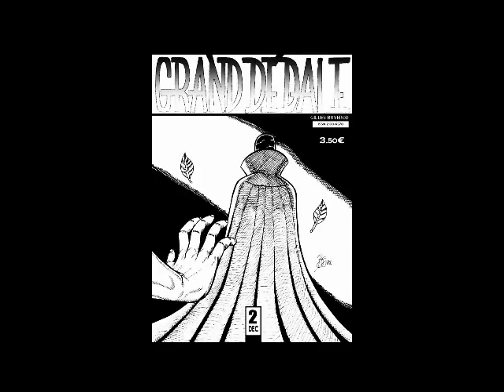GD VISIONS presents GRAND DéDALE COMICS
This is the first promo video for GD Visions presents Grand Dédale, made by my great friend Frederic Caille, a really great artist.

The soundtrack is original, composed by Freddy himself.
Now, enter the Great Maze !

Deliciously,
Gilles Boverod

 Voici la première vidéo promotionnelle de GD Visions présente Grand Dédale, réalisé par mon grand ami Frédéric Caille, un vrai grand artist.

La bande son est originale, composée par Freddy lui-même.
Maintenant, entrez dans le Grand Dédale !

Savoureusement,
Gilles Boverod